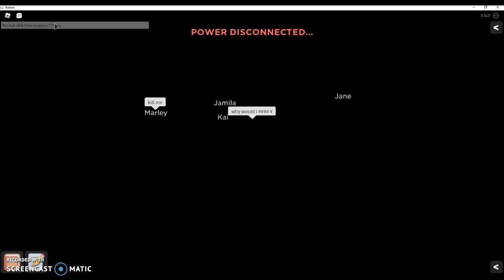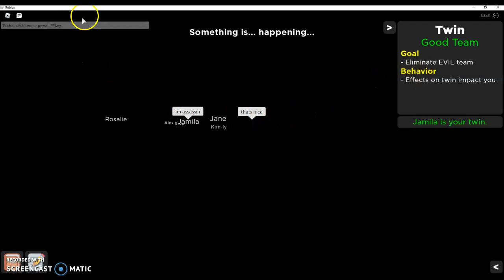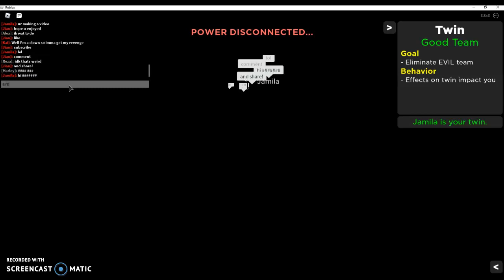Omg This Girl!!! Roblox Flicker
Oh god.